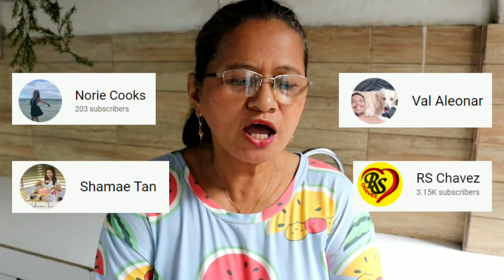IPAGSAMA ANG MARGARINE AT HARINA! | SARAP NITONG MERYENDA! | Precy Meteor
Ingredients
2 cups all purpose flour
100 g butter cup ang brand na gamit ko
2 cups of water
 2 tbsp white sugar
1/8 tsp salt
1 egg
Oil
Hershey's Chocolate Syrup